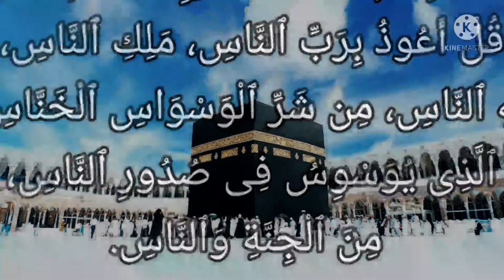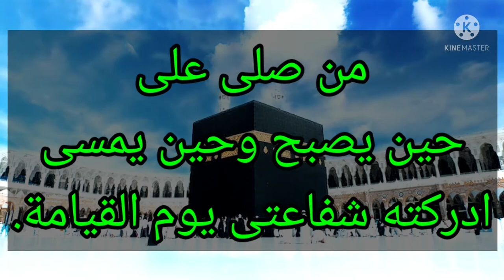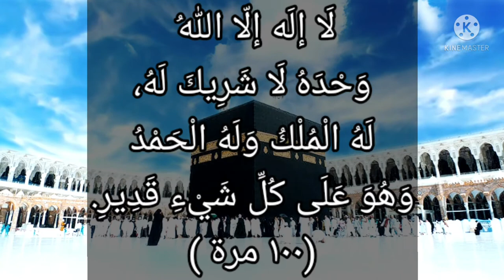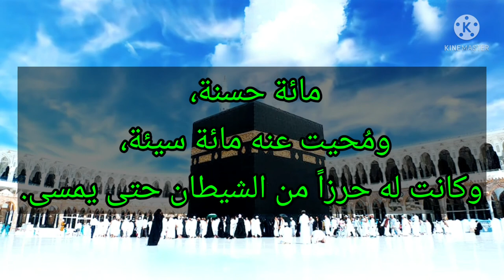أذكار الصباح.. من أمام الكعبة المشرفة..كتابة دون كلام